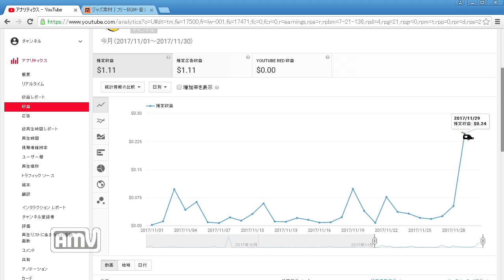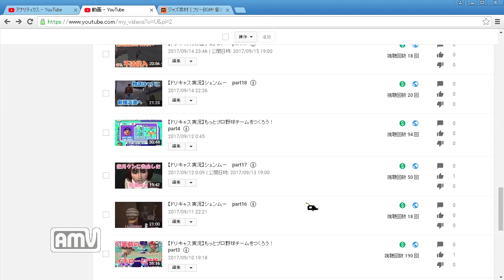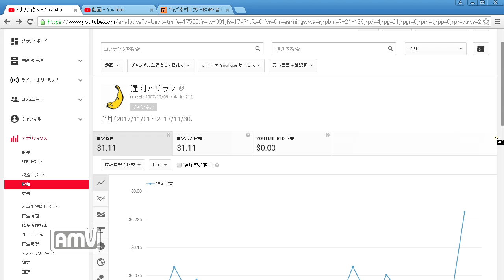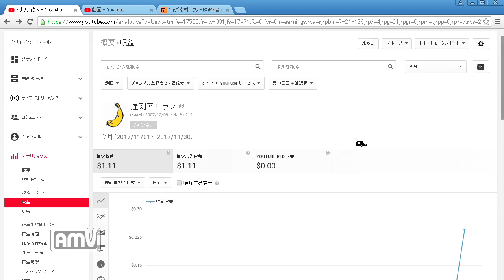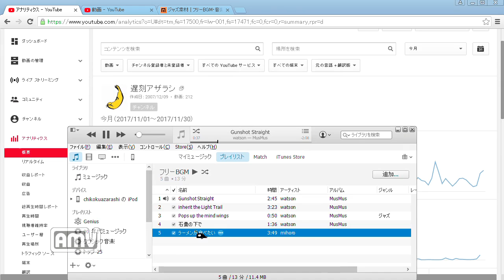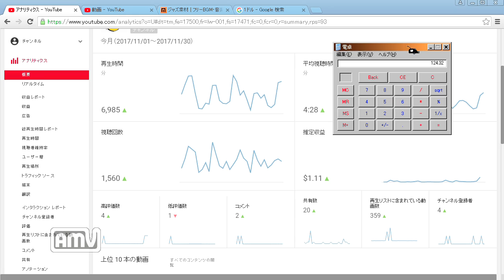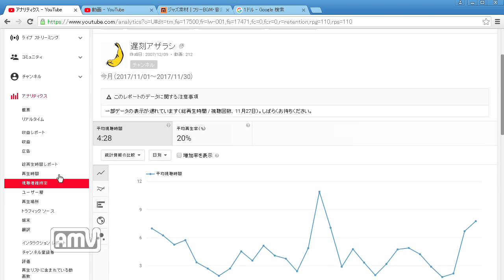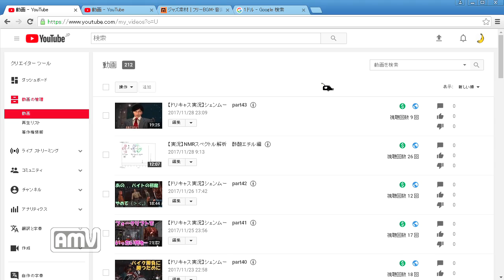第二回アザラシ・アナリティクス【11月分】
今回は11月分のアナリティクス
Youtubeの裏側をまったりレポートしていきます！
あとは今後上げてく動画の展望など